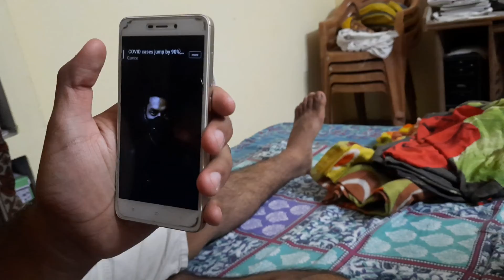New Camera For Vlogging? 😁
new vlog

daily vlogs kaise lag rahe h please comment krke bataye

hiii i am anmol from haryana
and currently i am studying in B.A. final year

i love to upload my content on youtube.